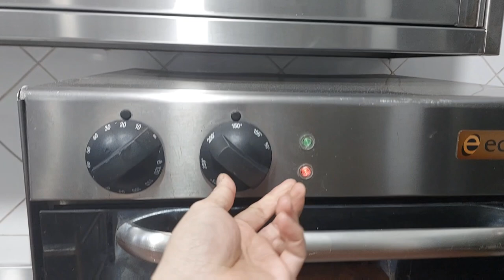TURKISH BOAT PIZZA RECIPE (chef Dan TV)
hello everyone today I'm making the delicious Turkish boat pizza I'm using 3 kinds cheese and beef as toppings but feels free to choose your favourite...

ingredients
white sugar 3tbsp
yeast 1tsp
baking powder 1/2tsp
salt 1/2tsp
vanilla powder 1/2tsp
corn oil 1tbsp
egg 1pcs
butter 30g
warm water 1cup
add butter 20g

toppings
mozzarella cheese 1cup
labneh 2tbsp
feta cheese 1tbsp
ground beef 30g
salt and pepper
coriander powder
hot paprika 1/2tsp
chopped parsley

Facebook page chef Dan tv
tiktok roldancacal